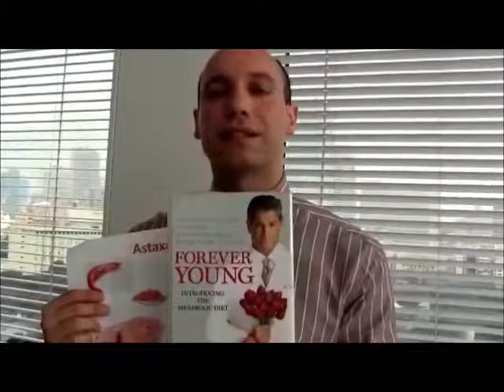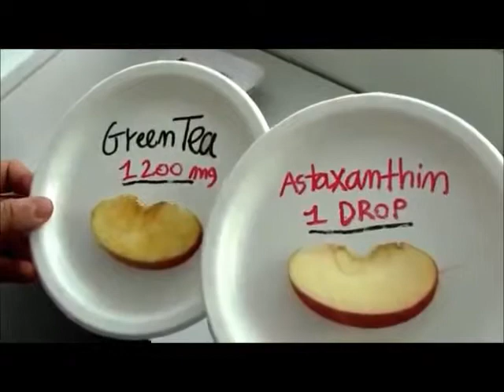The Miracle of Astaxanthin - Super antioxidant, using Apple Test.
Olicell Group

We have our miracle product Cellglo Crystal Eyes containing Lutein and Astaxanthin.
Each boxes have 20 sachets containing Lutein, Astaxanhin and other berries full of super antioxidant.

for more details.
Cellglo Crystal Eyes, your No:1 choice for Lutein and Astaxanthin